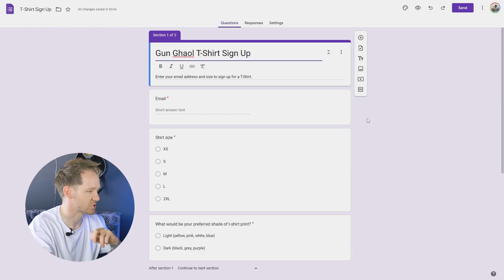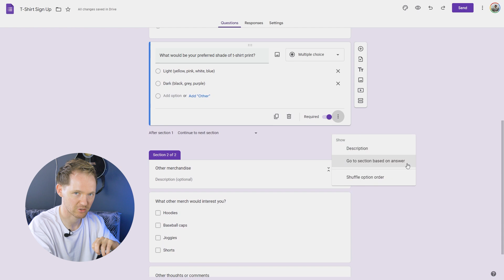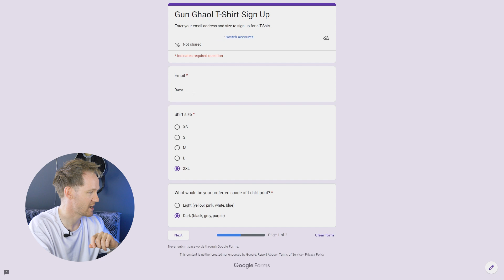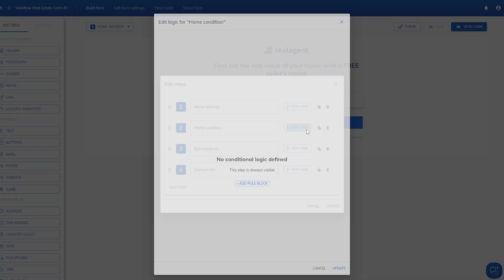How To Add Conditional Logic On Google Forms (Without Code)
Google Forms conditional logic made easy! You'd be hard pressed to figure this out yourself - but this'll show you how it's done. In this video, we'll demonstrate how to add conditional logic in Google Forms - and gently redirect you towards Growform's superior tech.

⏱️TIMESTAMPS

0:00 - Introduction
0:13 - What conditional logic is
0:30 - Getting started with your form
0:47 - Adding conditional logic to Google Forms
1:54 - Testing the form
2:46 - An alternative to Google Forms
2:59 - How Growform can help you
3:30 - Getting your free 14-day trial

✨ ABOUT GROWFORM

Growform is the online form builder built to get you more leads. You can use it to create beautiful forms on mobile and desktop devices, and build powerful forms that your users will love.